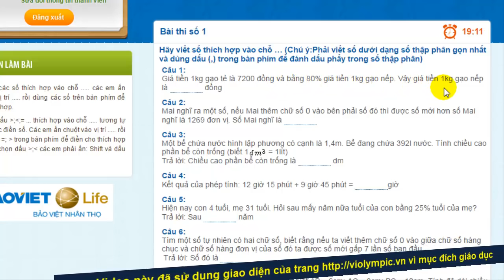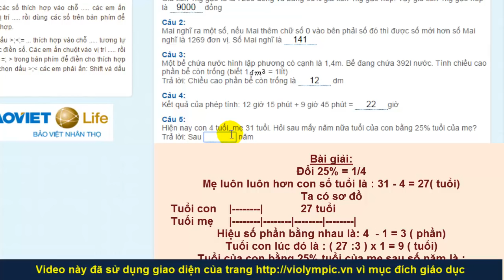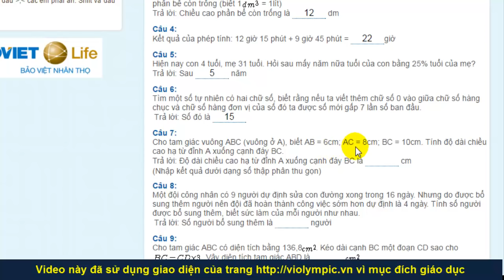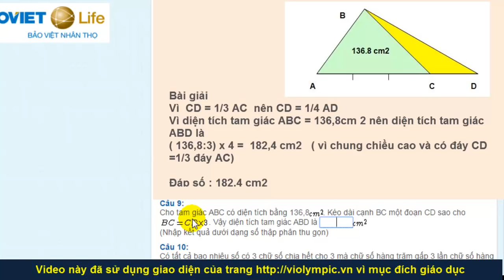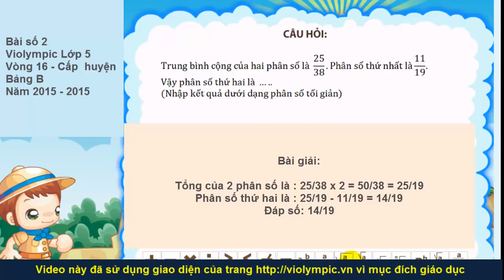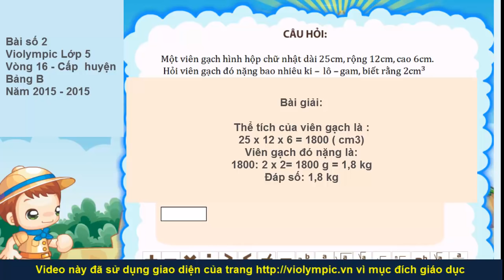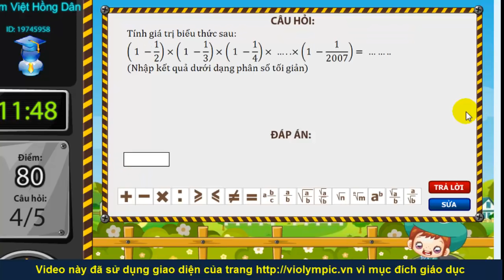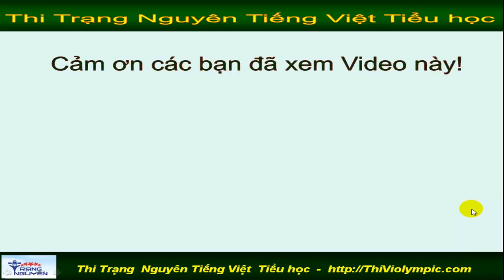Violympic Giải toán trên mạng Lớp 5 Vòng 16 Cấp huyện Bảng B Năm 2016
Violympic Giải toán trên mạng Lớp 5 Vòng 16 Cấp huyện Bảng B Năm 2016 | Violympic , Giải toán trên mạng,  Lớp 5 , Vòng 16,  Cấp huyện , Bảng B,  Năm 2016, 5th Grade Maths